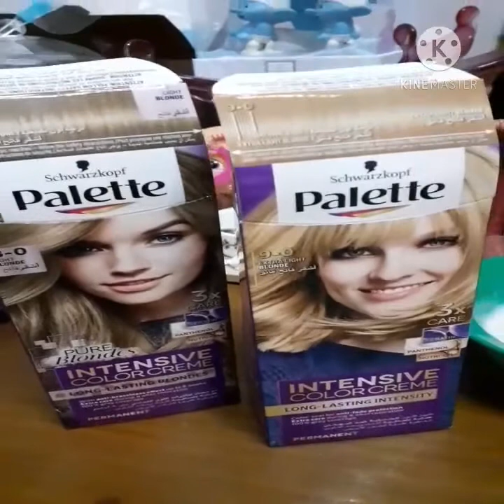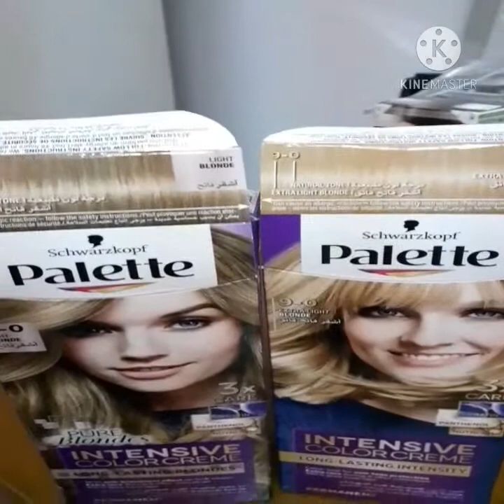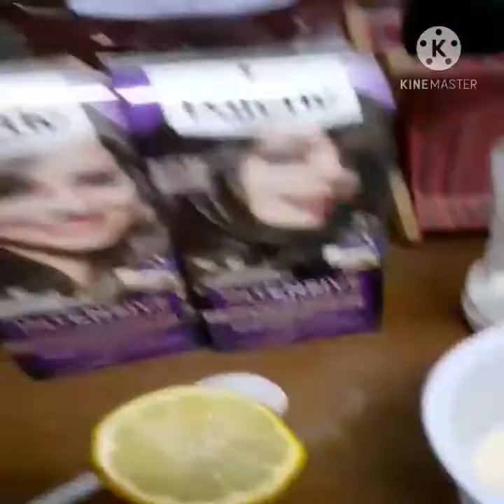My first tutorial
Join guys
Sa aking Munting tutorial